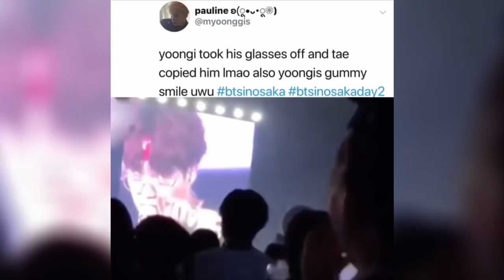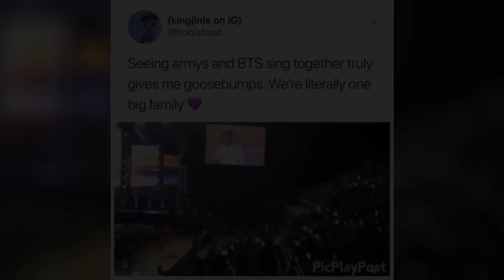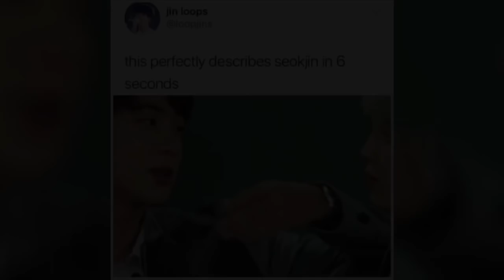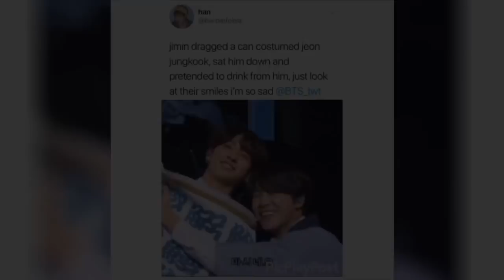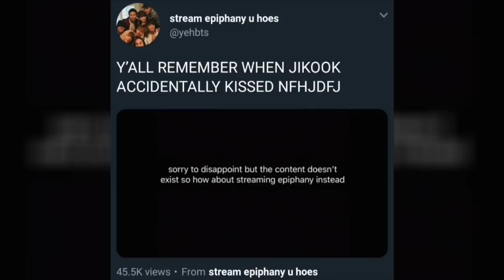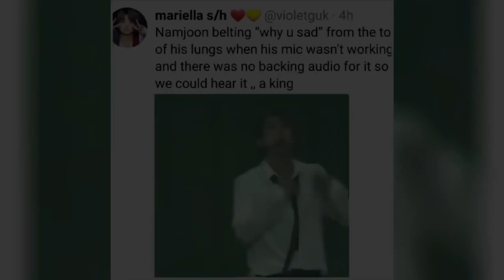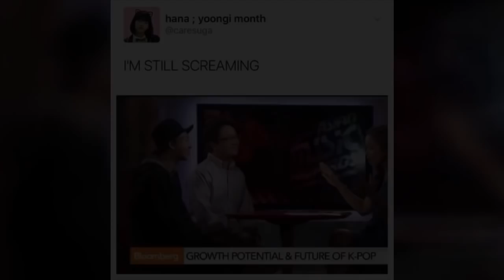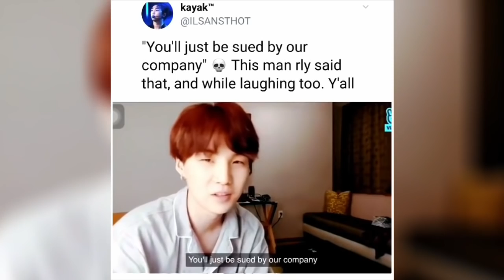Basically ARMY Tweets #18